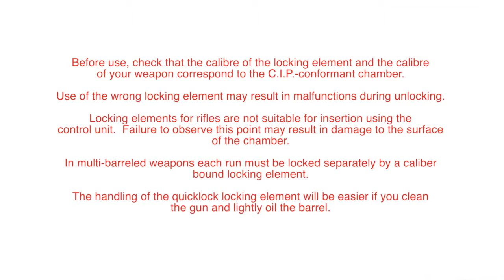Armatix GmbH - BASELOCK PIN نظام التأمين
مرحبا بكم في مركز دعم آرماتيكس. أشكركم على اختيار منتج من آرماتيكس.
نبين لكم في هذا الفيديو التوضيحي نظام تأمين السلاح Baselock .
Armatix Baselock يقدم خدمات التأمين اللوجستية الكاملة للأسلحة الصغيرة والكبيرة. نظام ذكي ثابت يدعم جميع
طرازات المسدسات بما في ذلك الخزن الخاصة بهم ويربط بينها حسب رغبتكم مع عمليات الرصد المركزية.
ترى هنا النسخة البيومترية المكودة Baselock معروضة على الشاشة. قبل تأمين السلاح فى نظام Baselock يجب التأكد
من عدم وجود مقذوف فى السلاح. بعد الفحص يمكن دفع السلاح على شوكة Baselock إلى القاعدة و من خلال ضغطة
قصيرة توصيلها بتأمين Baselock . السلاح مؤمن.
لاستعادة السلاح من نظام التأمين البيومتري المكود Baselock ، فمن الضروري إدخال رقم التعريف الشخصي على
لوحة المفاتيح و تمريرالإصبع عبر الماسح الضوئي البيومتري. بعد التواصل الناجح بين نظام Baselock والسلاح يمكن
من خلال ضغطة خفيفة على السلاح فصل تأمين السلاح. تم فصل تأمين السلاح.